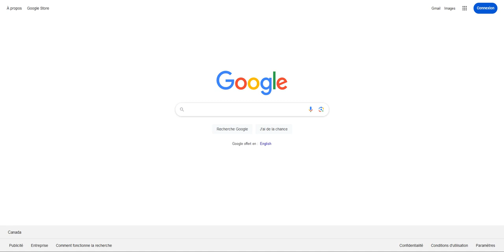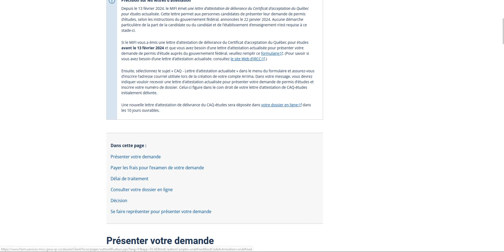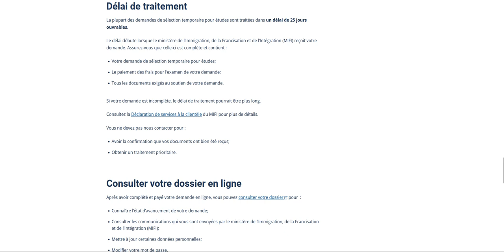مدة معالجة طلب CAQ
Délai de traitement :

La plupart des demandes de sélection temporaire pour études sont traitées dans un délai de 25 jours ouvrables. Le délai peut varier d'une période à une autre. Merci de consulter le site pour connaitre les délais.

Le délai débute lorsque le ministère de l’Immigration, de la Francisation et de l’Intégration (MIFI) reçoit votre demande. Assurez-vous que celle-ci est complète et contient :

Votre demande de sélection temporaire pour études;

Le paiement des frais pour l’examen de votre demande;

Tous les documents exigés au soutien de votre demande.

Si votre demande est incomplète, le délai de traitement pourrait être plus long.